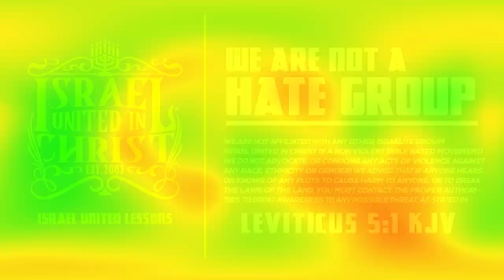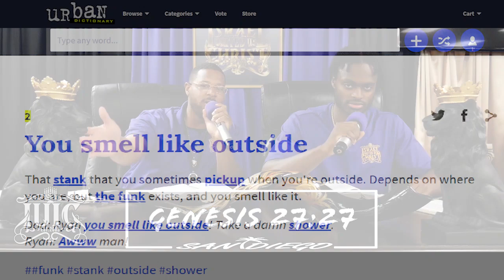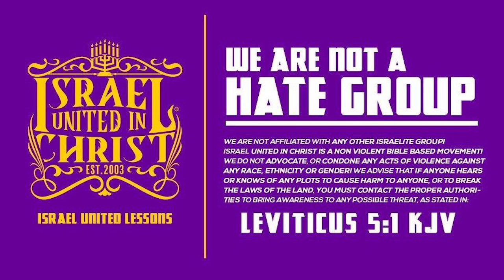IUIC | 15 Minutes with the Captains | The Portrait Of A Prophet